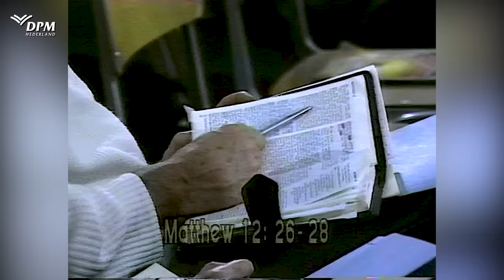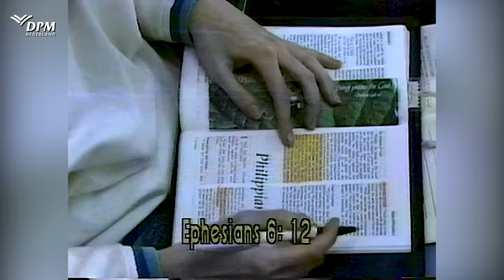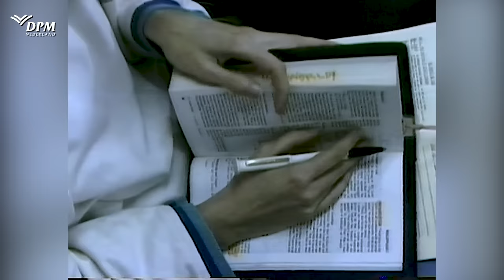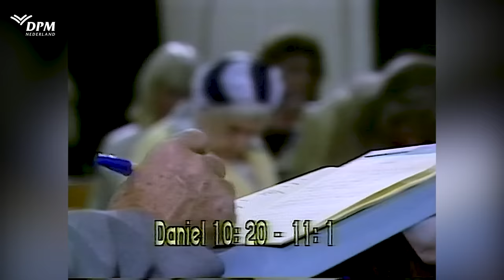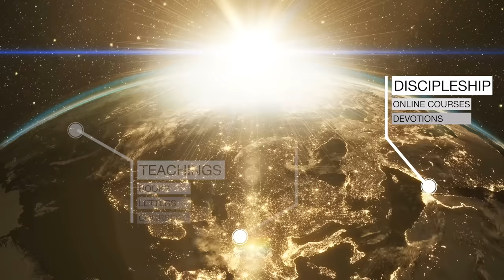The Structure of Satan's Kingdom - Derek Prince The Enemies We Face 1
In this probing four-part series 'The Enemies We Face', Bible teacher Derek Prince exposes the origin, structure and operation of the kingdom of darkness—and presents the keys to overcoming it victoriously.
To know these keys is vital to engage in spiritual warfare prepared and armed. As Christians, we have to deal with witchcraft, evil spirits, deception, etc.

This is the full video of part 1 of Derek Prince' series of sermons called 'The Enemies We Face': 'The Structure of Satan's Kingdom'.
Click the settings icon to activate subtitles.

Derek Prince Ministries aims to Reach the Unreached and Teach the Untaught with life-changing Bible teaching.

4262, recorded in Bromley, England, October 1988